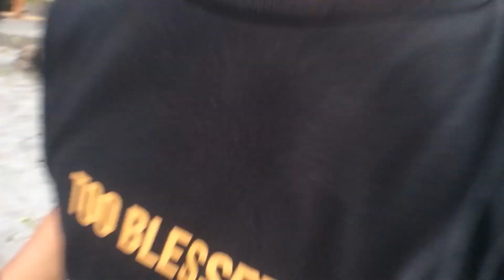FROZEN 2 WHISPER CHALLENGE : TRIP TO UNKNOWN ISLAND! // Blag blagan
Wazzup mga hige's! super late upload bwahaha this is our reunion 2019 at the same time nag kalat wah!

Support d'Locals hehe